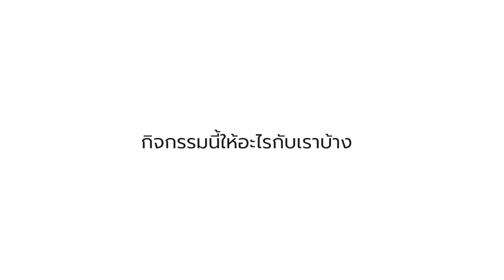In the Hall of Recollection สมุดภาพ 28 เรื่องราวในความทรงจำ: ลอยมาเป็นอันดับ 1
28 ภาพ 28 เรื่องราวในความทรงจำ🖼
AHS NU In the Hall of Recollection
ลอยมาเป็นอันดับ 1
ใบตองใบเดียวไม่สามารถเป็นกระทงได้
เช่นเดียวกับรางวัลชนะเลิศขบวนงานลอยกระทง เมื่อปี 2558 ก็ไม่สามารถเกิดขึ้นได้เพียงคนเดียว
เบื้องหลังความสวยงามนี้เกิดจากความร่วมมือร่วมใจของสโมสรนิสิตคณะสหเวชศาสตร์
กิจกรรมที่ต้องใช้ความคิดสร้างสรรค์ ความเสียสละ สมัครสมานสามัคคี
เมื่อทำแล้วก็เกิดประสบการณ์ชีวิตที่ไม่เคยลอยหายไปไหน
คุณปิยะราช เมืองแดง
Sales Executive PCL Holding
ศิษย์เก่าสาขาวิชาเทคนิคการแพทย์รุ่นที่ 17 คณะสหเวชศาสตร์ มหาวิทยาลัยนเรศวร